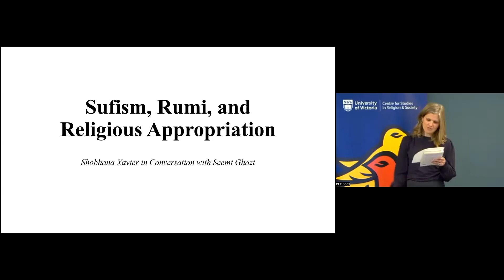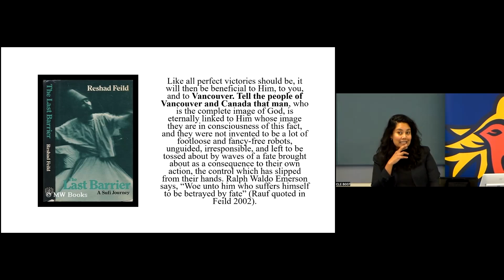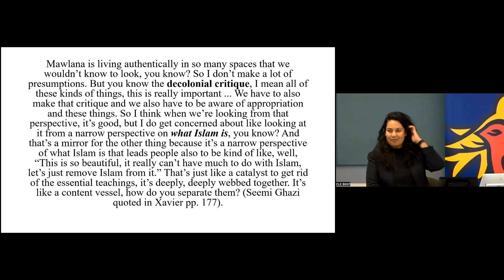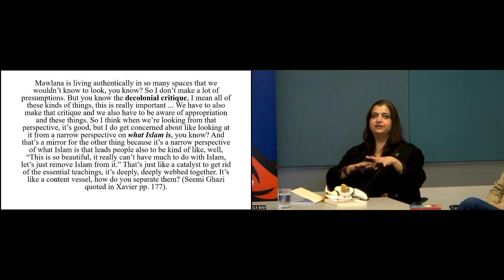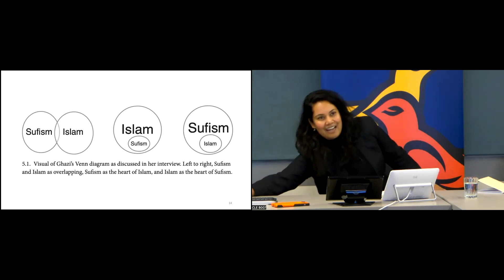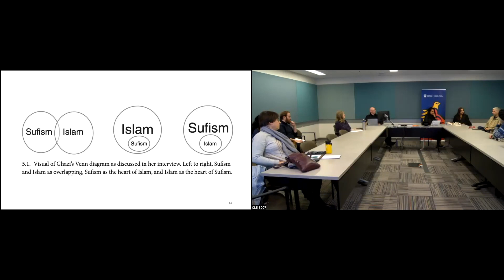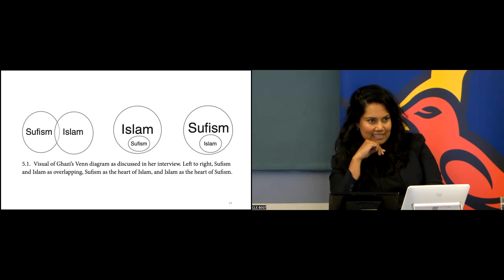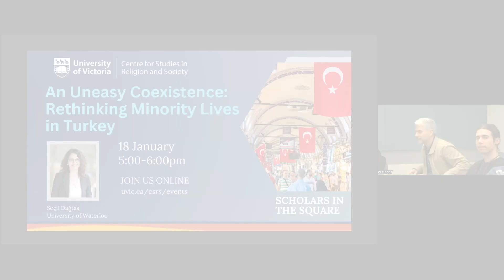Sufism, Rumi, and Religious Appropriation - Shobhana Xavier Jan 11 2024